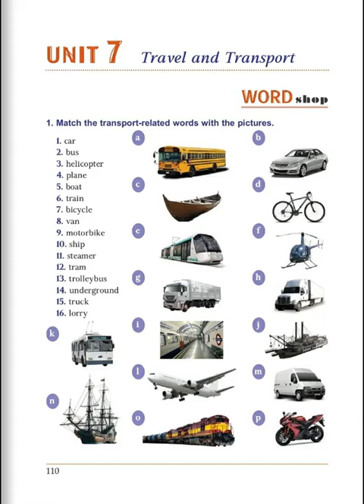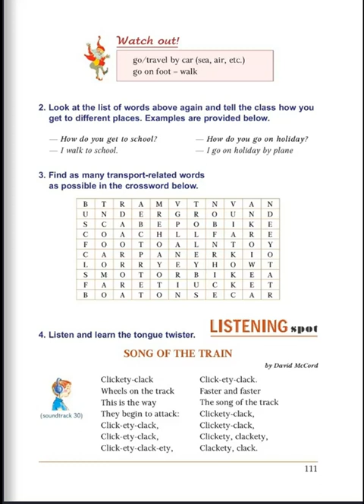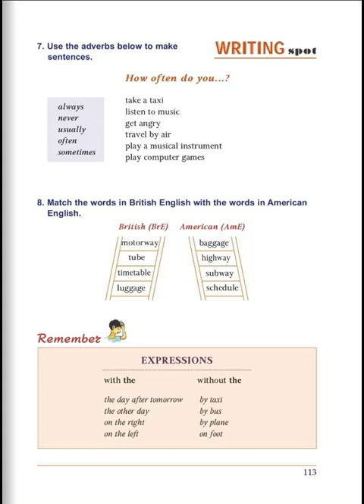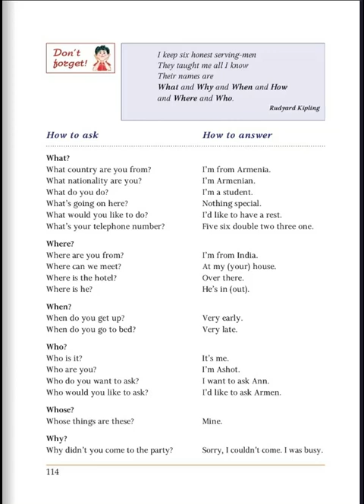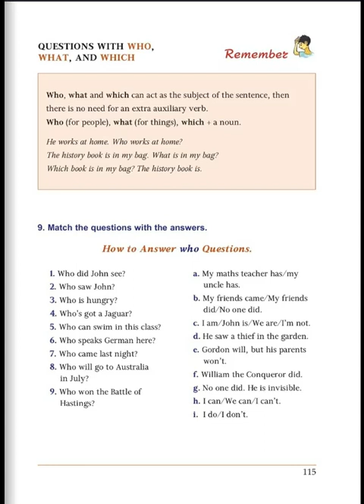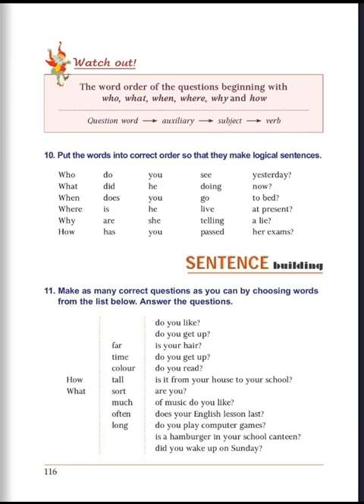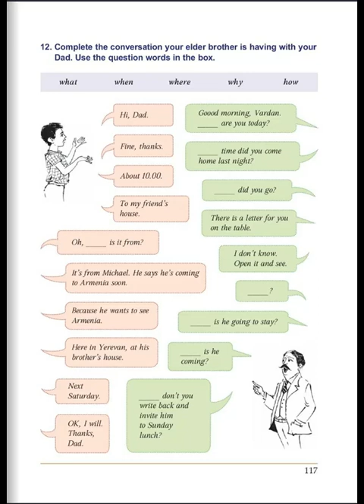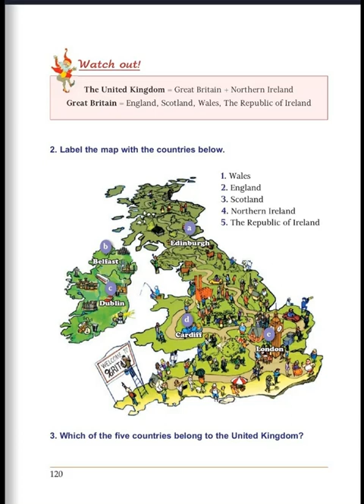Tnayin ashxatanq, English 6, Das 7